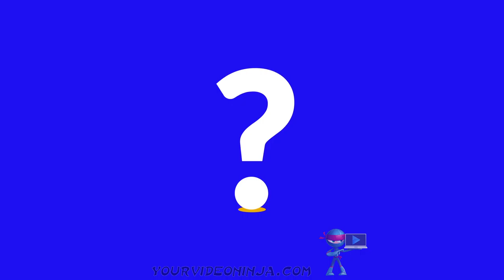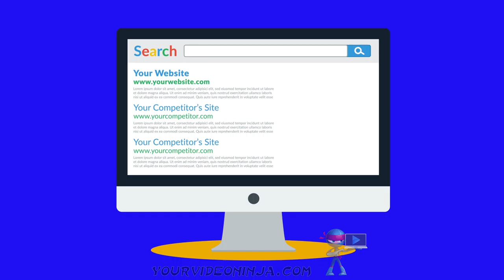Online Video Explainer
Video explaining the benefits of using and having online video